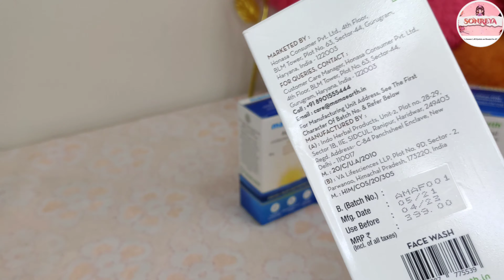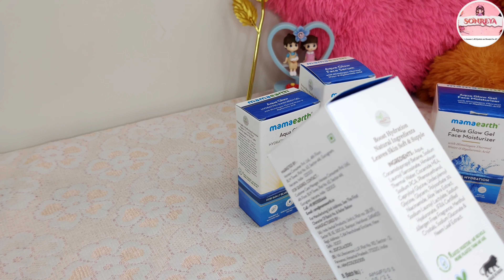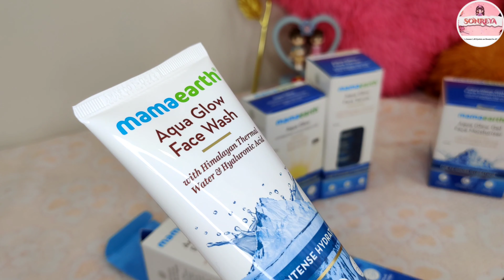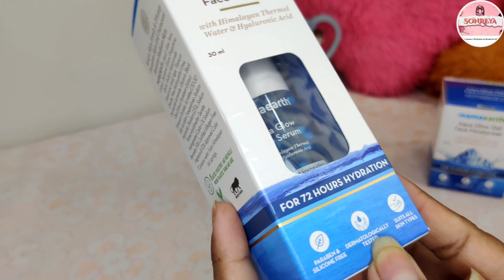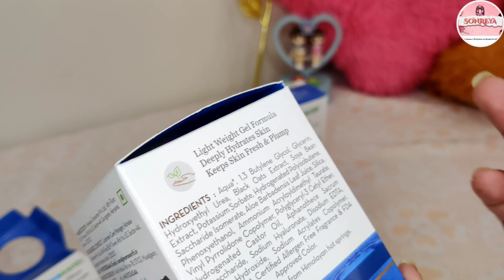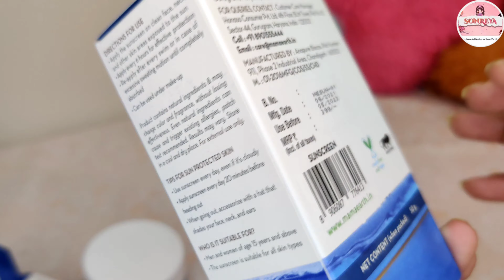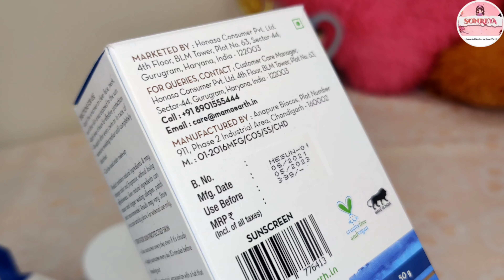**New** Mamaearth Aqua Glow Full Range Review | Sonreya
Hi Everyone...

Today I'm Reviewing New Mamaearth Aqua Glow Full Range Honestly.

01. Aqua Glow Gel Face Moisturizer:

02. Mamaearth Aqua Glow Face Wash:

03. Mamaearth Aqua Glow Hydrating Sunscreen Gel:

Your Quires:
01. mamaearth Aqua Glow face Sunscreen
02. mamaearth Aqua Glow face serum
03. Mamaearth Aqua Glow face moisturizer
04. Mamaearth Aqua Glow face wash

YouTube family, Please Support Loads Love❤️ :)